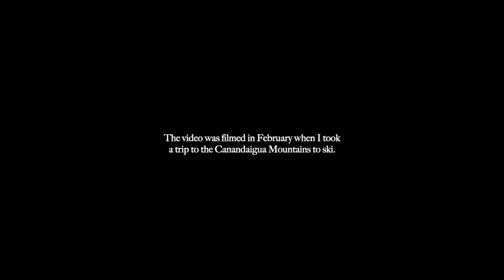AR Marcus - DAYDREAMING IN THE SKY (Official Music Video)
FMG (on behalf of Marcx Records Label); Flex Media Production Publishing.